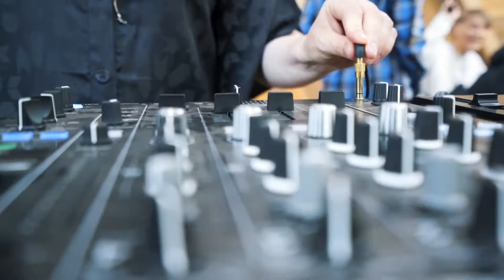Folkemødet Bornholm - MusikDJ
En Kvindelig DJ kan være med til at skabe det ekstra til Lounge Events, Dansefesten, Firmafesten mv. især for det mandelige publikum. Her er et eksempel fra Folkemødet på Bornholm hvor Rosa Lux spiller lækker lungemusik om dagen og festmusikken til dansefesten om aftenen.
Læs meget mere om Kvindelig DJ til dit arrangement via ovenstående links.